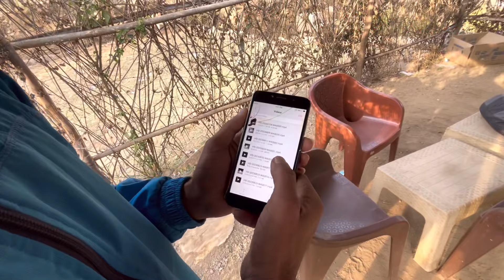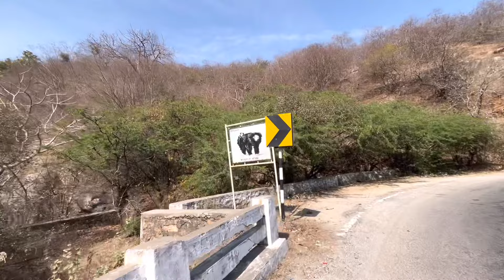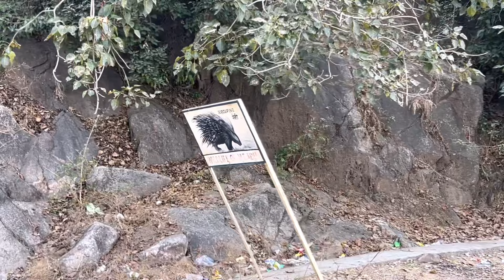साइकिल से माउंट आबू की चढ़ाई ने थका दिया |Haryana To South India On Bicycle Day 27 |Heaven Yatri